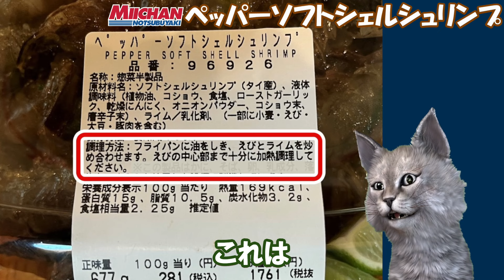【字幕付き】コストコのデリカの新商品！ペッパーソフトシェルシュリンプの紹介です！頭から丸ごと食べられる食べた事ない食感の柔らかいエビをスパイスとライムで炒めたライムの風味が食欲そそる美味しい一品でした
🍤💬 【字幕付き】コストコのデリカの新商品！ペッパーソフトシェルシュリンプの紹介です！頭から丸ごと食べられる食べたことない食感の柔らかいエビをスパイスとライムで炒めた🍋ライムの風味が食欲そそる😋美味しい一品でした！

👉ブログはじめました！ちょっと一コツとか、料理のレシピとか、小さな商品紹介とかアップしてますんで、良かったら観てください

やってみた！